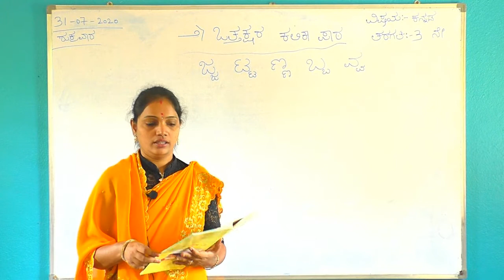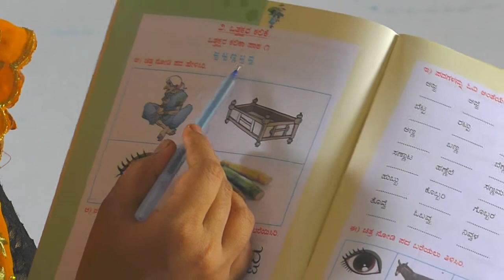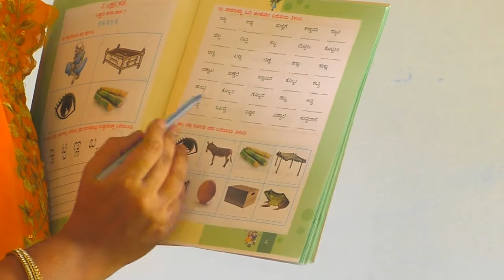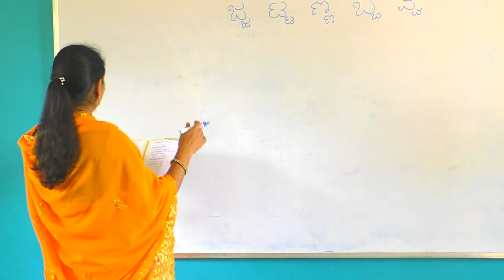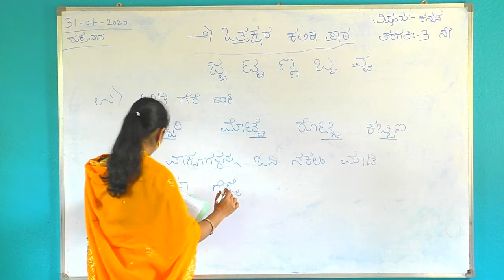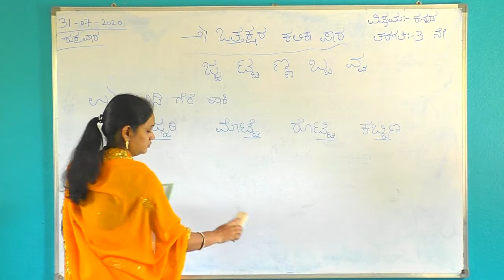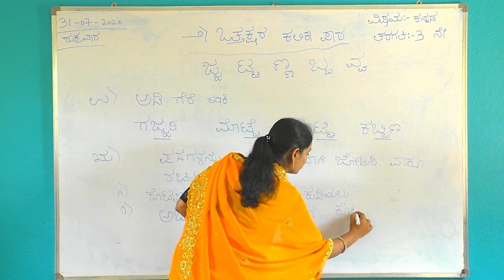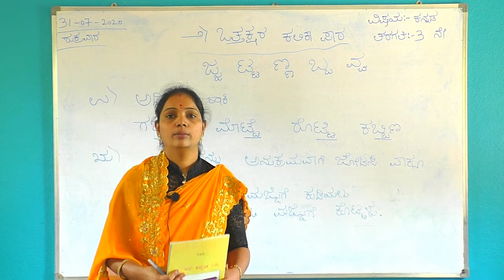CLASS: 3rd SUBJECT:KANNADA TOPIC: VATTAKSHARA KALIKA PATHA -2 PAGE NO 10